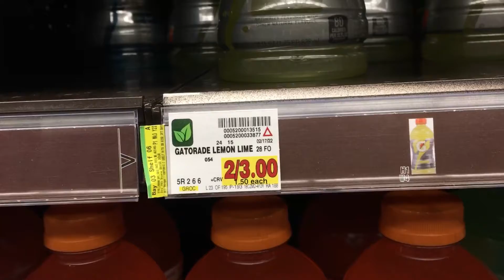Red Alert 🚨 !!! Gatorade Hits $1.50 in the Grocery store. 50% increase over Last Year !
it was .49/cents last year ( 2021 ) on sale.
Normal price 10 for $10.00 in 2021.
$1.00/ Each normal price in 2021.